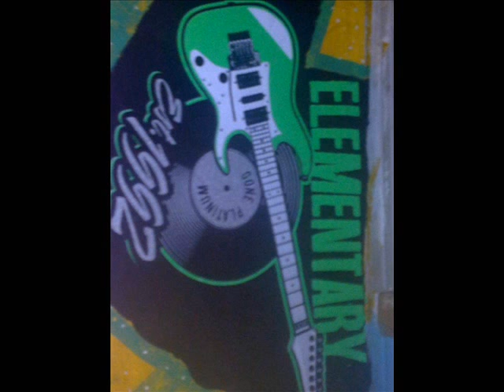Mwanzo. Artist. Hardmad. Biorn Record.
Is one of the song done by. Hardmad.
From. Biorn. Record. 2006. Tanzania. Dodoma.